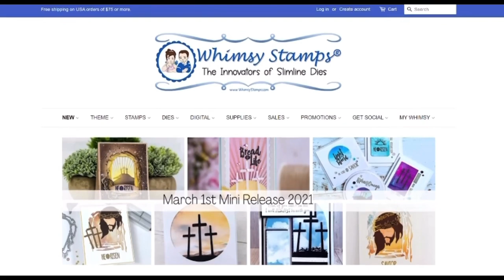Slimline Unicorn Birthday Card | Whimsy Stamps Cloud Die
Hello...Dawn here. Today, I will be making this cute Slimline Unicorn Birthday Card using the Whimsy Stamps Slimline Cloud Die, Unicorn Wishes and the 6x6 Bokeh Paper

CLICK SHOW MORE for product links! 👇🏻👇🏻👇🏻

OTHER SUPPLIES

• Copic Sketch MARKER C7 COOL GRAY Grey at Simon Says STAMP!

• Gina K Designs OBSIDIAN Amalgam Ink Pad 855 at Simon Says STAMP!

• Copic Sketch Marker N0 NEUTRAL GRAY NO. 0 at Simon Says STAMP!

• Copic Sketch Marker BG32 AQUA MINT at Simon Says STAMP!

• Copic Sketch Marker RV63 BEGONIA Pink Red at Simon Says STAMP!

• Copic Sketch Marker BV01 VIOLA Violet at Simon Says STAMP!

• Copic Sketch Marker Y13 LEMON YELLOW at Simon Says STAMP!

• Copic Sketch Marker Y08 ACID YELLOW Bright Bold at Simon Says STAMP!

• 3M Scotch DOUBLE-SIDED FOAM TAPE Permanent 7504 at Simon Says STAMP!
[ Amazon US ]

• Tim Holtz Tonic GUILLOTINE COMFORT PAPER TRIMMER 160E at Simon Says STAMP!

• Tim Holtz Tonic GLASS MEDIA MAT 1914e at Simon Says STAMP!

• Fiskars TITANIUM No. 5 Micro Tip Scissors 05589 at Simon Says STAMP!

• Art Glitter DESIGNER DRIES WHITE ADHESIVE 2oz Glue 100202 at Simon Says...

• MISTI PRECISION STAMPER VERSION 2.0 Stamping Tool Kit at Simon Says STAMP!

• Amazon.com: Brother ScanNCut SDX125E Electronic DIY Cutting Machine with...
[ Amazon US ]